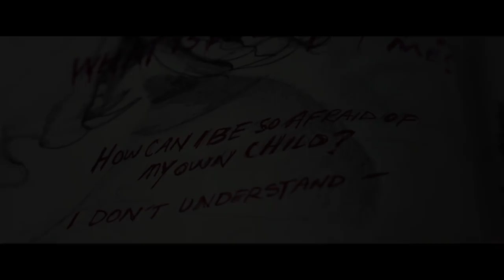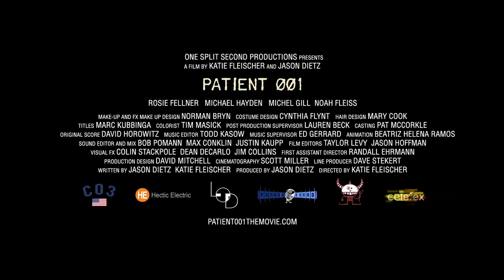'Patient 001' Trailer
A woman (Rosie Fellner) clones her comatose husband (Michael Hayden), but after he survives the two can't coexist and they deal with the consequences.

'Patient 001' releases on February 5, 2019 on VOD.